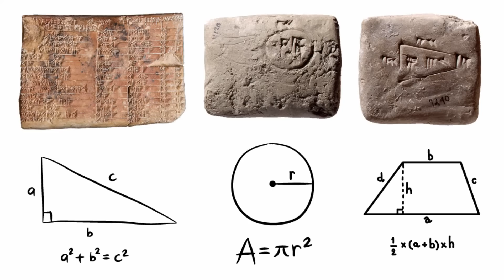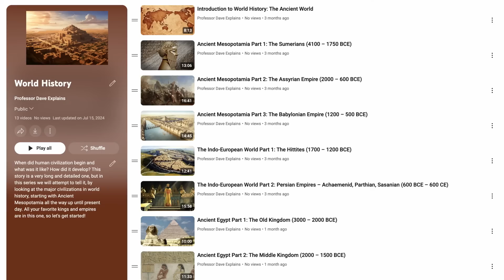Old World Archeology Part 1: The Western World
The first place that human civilization truly began was Ancient Mesopotamia, between the Tigris and Euphrates rivers in the Middle East. This was followed by Egypt, Greece, and many others. How did these regions develop through to the Medieval period? Let's do a brief summary now!

Script by Robert Williams